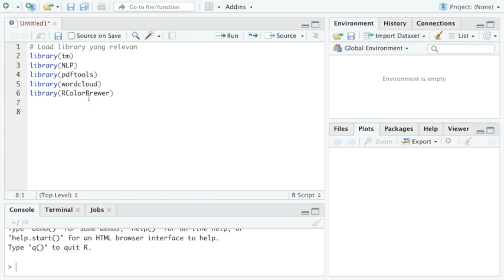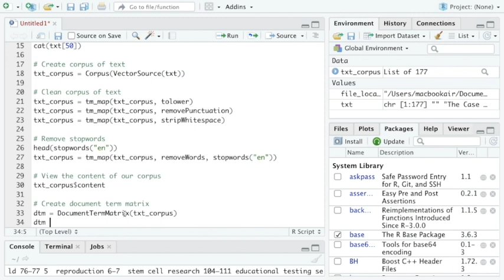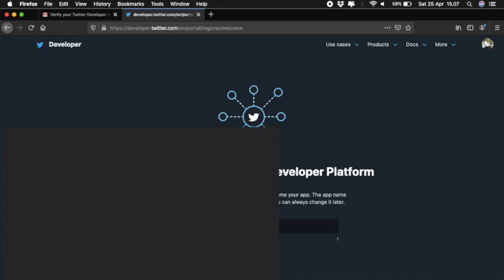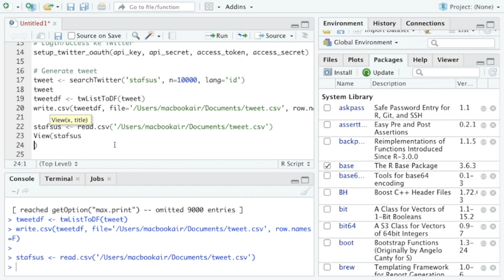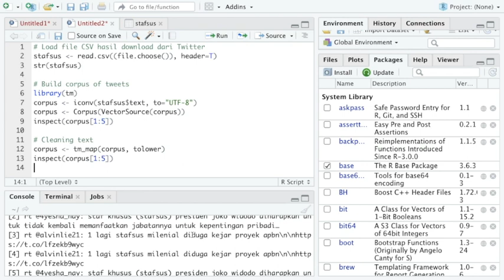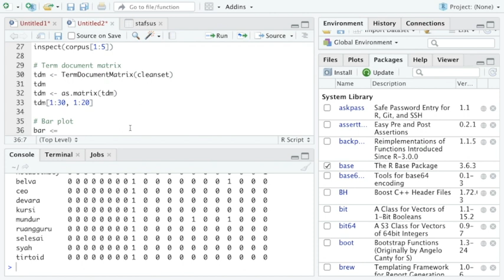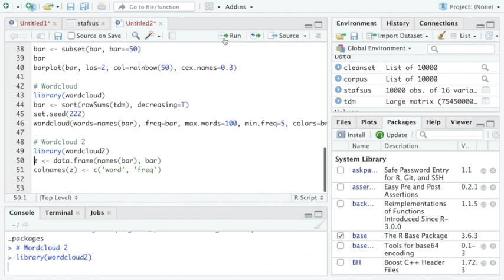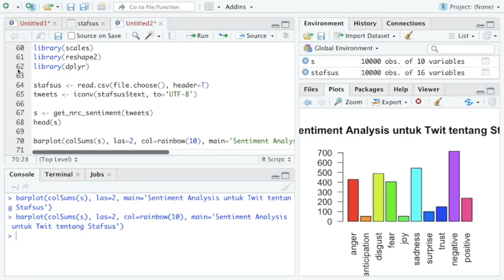Introduction to R (Part 7, Bonus) - Text Mining and Sentiment Analysis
Materi pengantar tentang R. Bagian ini mengulas tentang penggunaan R (dan R Studio) untuk menganalisis teks, melakukan crawling data di media sosial (Twitter), menyusun analisis, dan melihat sentimen yang muncul dari data tersebut.